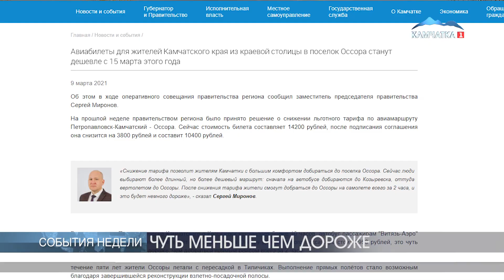ОГОНЬ! | Новости Камчатки | Происшествия | Масс Медиа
00:20 СТРАШНЫЙ УЛОВ
01:53 ВНОВЬ НАУЧИТЬСЯ ХОДИТЬ
06:43 ДОМ СОБАЧИЙ
08:58 ЧУТЬ МЕНЬШЕ ЧЕМ ДОРОЖЕ
12:19 ОГОНЬ!
18:12 КАМТОП